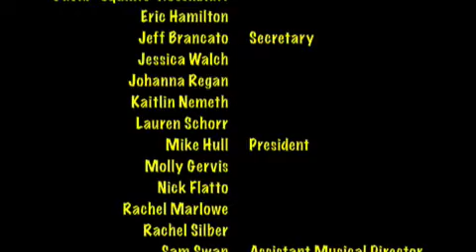Circle of Life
Brooke Benedetto Allison and Watman, of Muhlenberg's Broadway Based A Capella group, Noteworthy, performs Circle of Life, from The Lion King